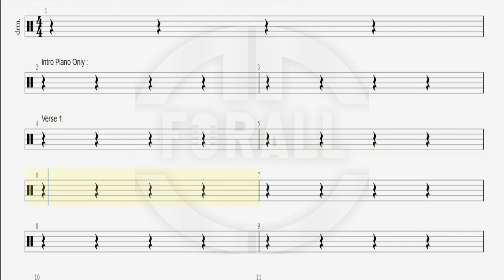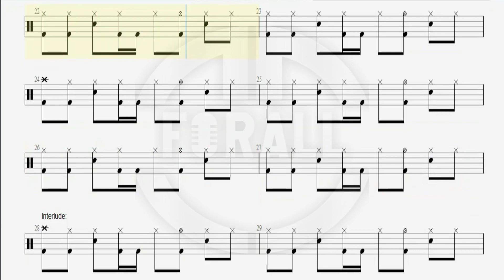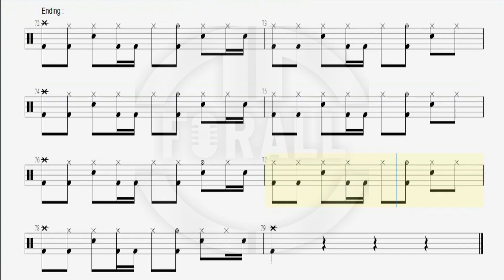Yair Yint Aung ( ရဲရင့်အောင် ) - ရပါတယ်ထွက်သွားပါ //